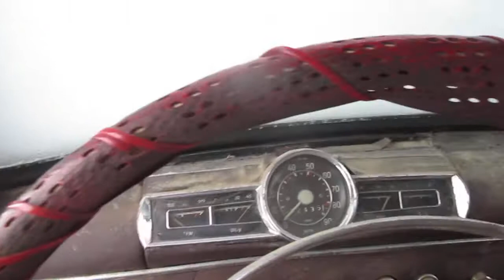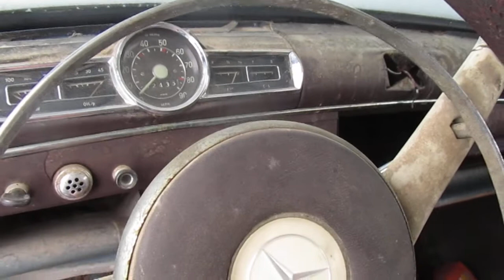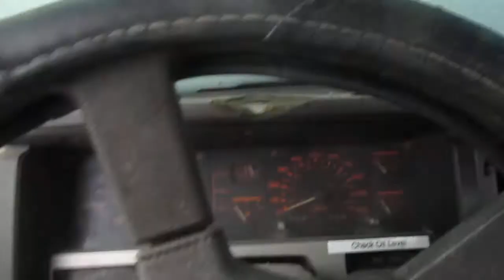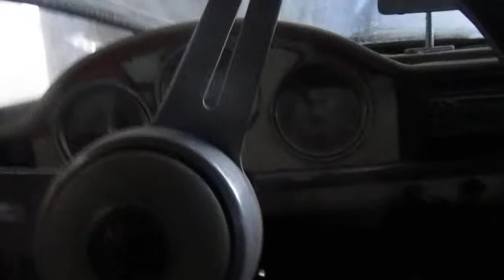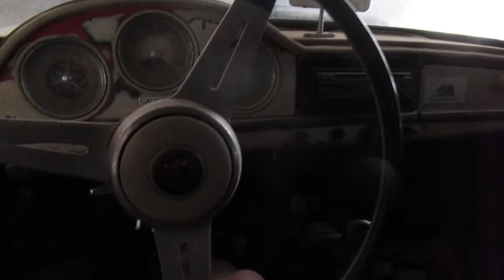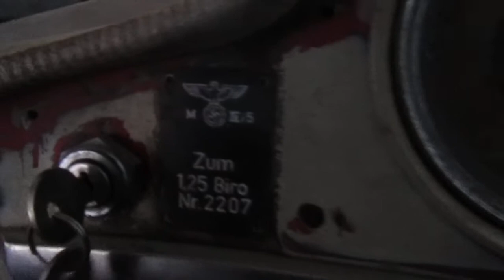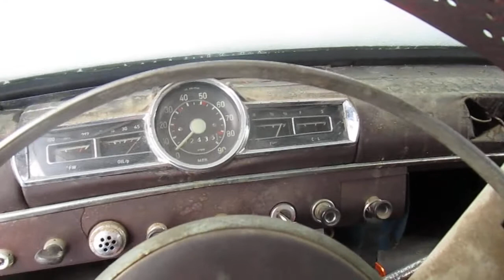Jan 20 2018 snowstorm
1st real snowstorm for 2018...some reason i kept thinking it was december,,,its january 20 2018... just tired.